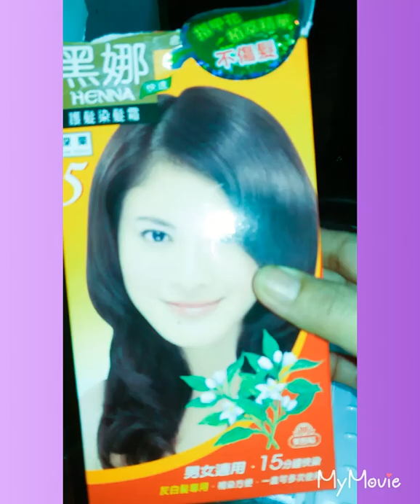SEMIR RAMBUT SENDIRI DI RUMAH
SEMIR RAMBUT SENDIRI DIRUMAH